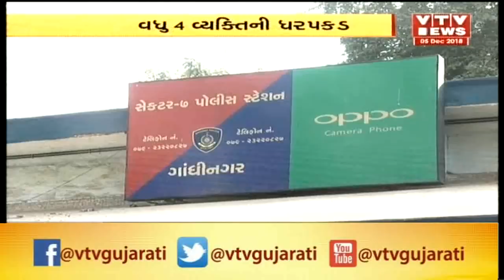LRD Exam paper Leak: ATS અને Crime Branch દ્વારા બીજા 4 લોકો ની ધરપકડ | Vtv News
LRD Exam paper Leak: ATS અને Crime Branch દ્વારા બીજા 4 લોકો ની ધરપકડ.